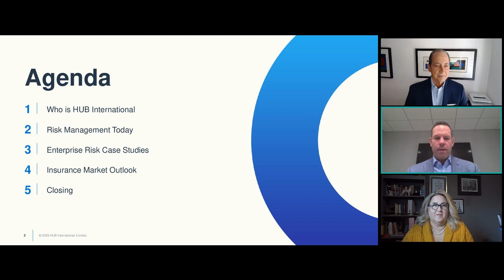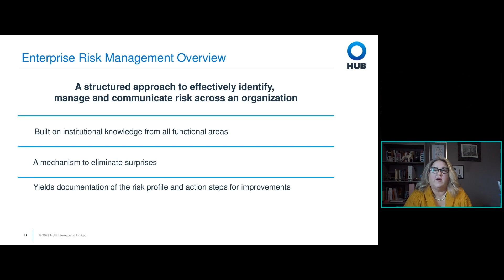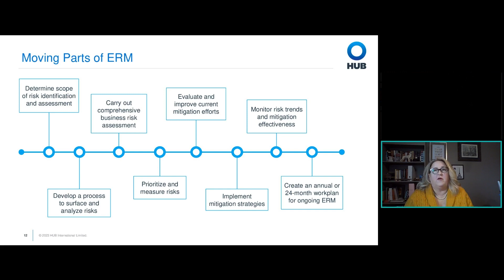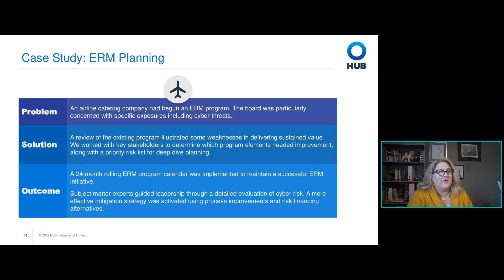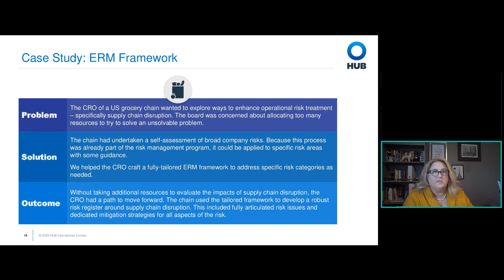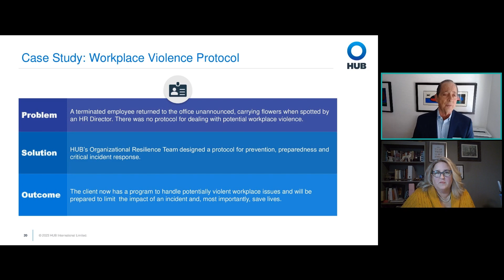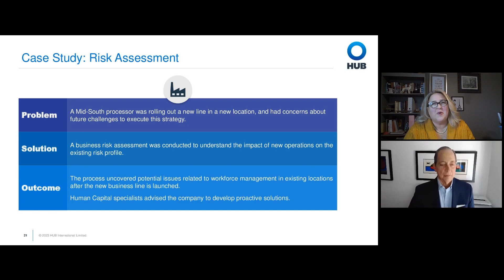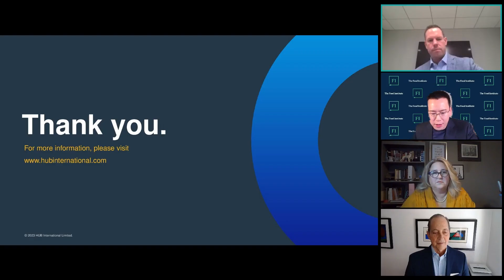Maximizing Opportunities and Minimizing Threats with ERM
Enterprise Risk Management is a systematic approach to identifying, assessing, and mitigating potential risks that could impact an organization. It helps organizations to proactively address potential challenges and opportunities, and to make informed decisions that support the achievement of their goals and objectives.

During this webinar, our expert speakers from HUB International will share their insights and best practices on how ERM can help organizations to:

• Improve decision-making
• Enhance operational efficiency
• Foster a culture of risk awareness
• Protect against losses and liabilities
• Increase stakeholder confidence and trust

Todd Macumber, Ken Kessler, and Chrystina Howard from HUB International shared what risks they are seeing in 2023 for the food industry. Don't miss this opportunity to learn how ERM can help your organization to thrive in today's complex and dynamic business environment.

HUB International

Headquartered in Chicago, Illinois, HUB International Limited is a leading full-service global insurance broker and financial services firm providing risk management, insurance, employee benefits, retirement and wealth management products and services. With more than 13,000 employees in offices located throughout North America, Hub’s vast network of specialists brings clarity to a changing world with tailored solutions and unrelenting advocacy, so clients are ready for tomorrow.